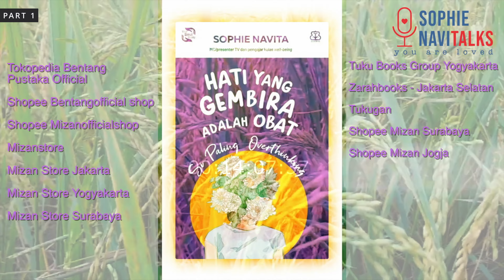UUT PERMATASARI 1 : KENAPA HARUS PAKAI WIG ? - SOPHIE NAVITALKS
EPISODE 76
PART 1
SOPHIE NAVITalks : UUT PERMATASARI
HOST : Sophie Navita
Camera : Dika Pratama
Production  Assistant : PB
Edited : Dika Pratama